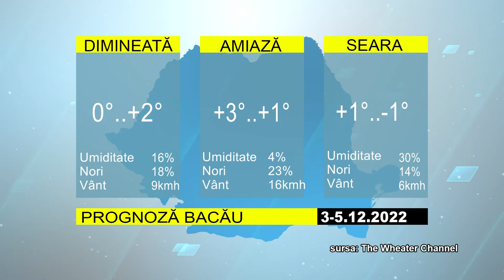STIRILE ACUM TV | 03-05.12.2022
Ziua de 1 Decembrie sărbătorită pe toată Valea Trotușului
Camp panouri fotovoltaice la Comănești
Primăria Dofteana a achiziționat bradul ce va fi împodobit de sărbători